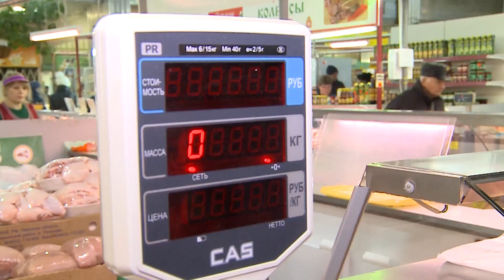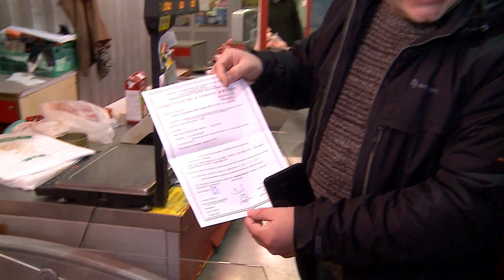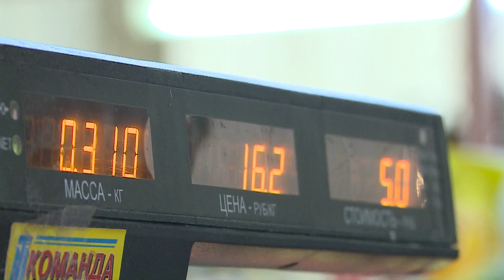Каждые пятые весы в череповецких магазинах работают неправильно